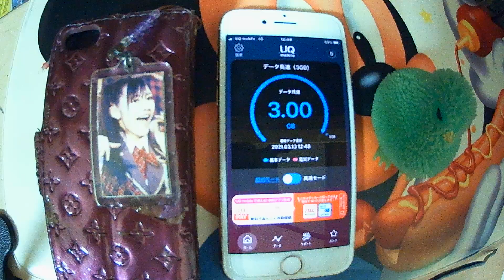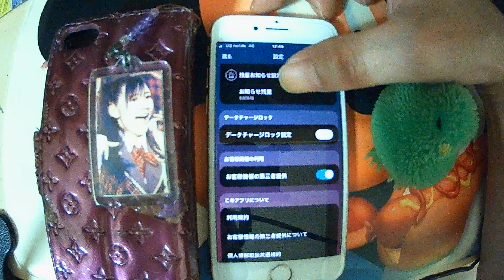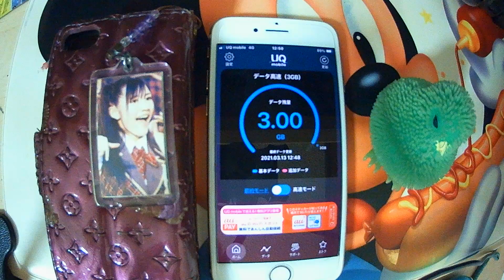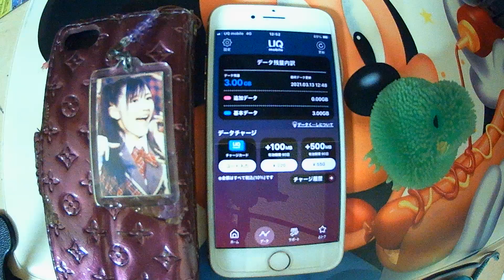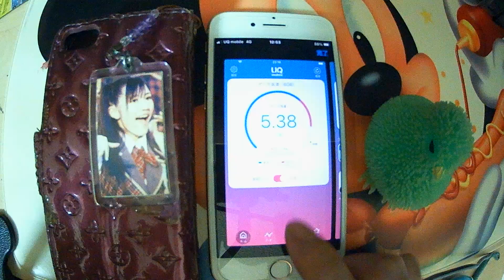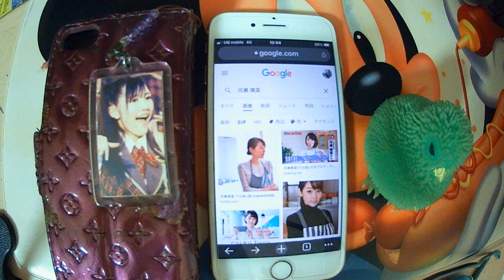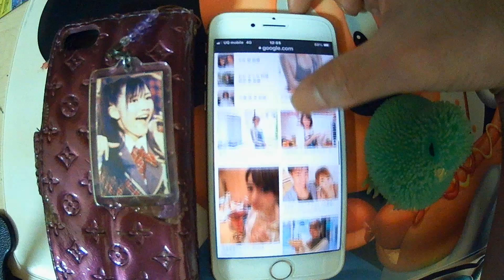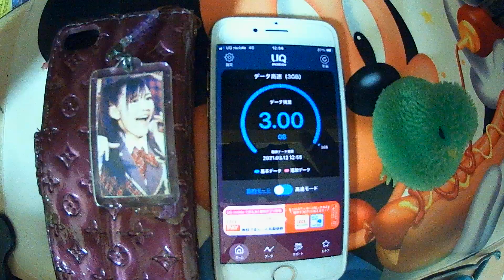【UQポータブル】UQ mobile専用アプリのUQポータブルの紹介になります！！実況＃4211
今回はUQ mobile専用アプリのUQポータブルの紹介になります！！
のPLAY実況になります♪

引き続きApple iPhone 8 ゴールド 64GBのPLAY実況動画を

【Amazon】
JBL FLIP5 Bluetoothスピーカー IPX7防水/USB Type-C充電/パッシブラジエーター
搭載/ポータブル ティール JBLFLIP5TEAL 【国内正規品/メーカー1年保証付き】
ref=ppx_yo_dt_b_asin_image_o02_s00?ie=UTF8&psc=1

【Amazon】
搭載/ポータブル スクワッド JBLFLIP5SQUAD 【国内正規品/メーカー1年保証付き】

【JBL FLIP 5 ポータブル ウォータープルーフ スピーカー】